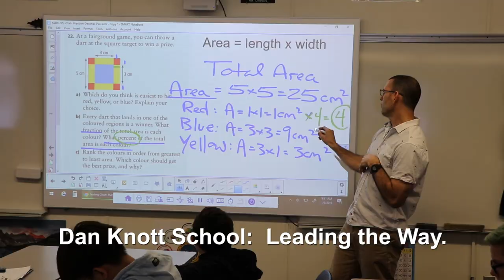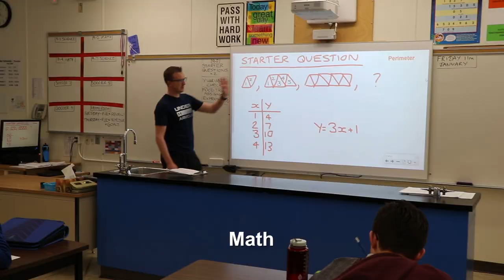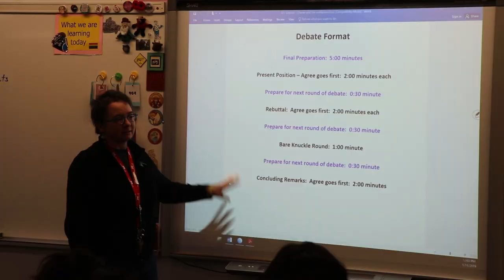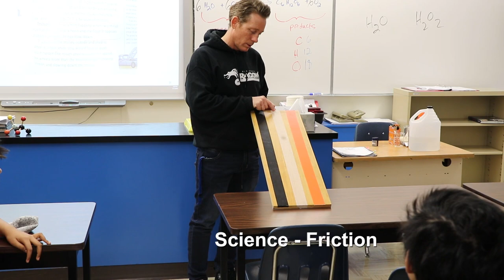2018 - 2019 Kisewatisiwin Spirit Video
Includes content captured prior to the name change